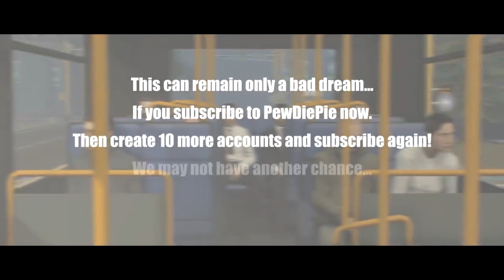If T Series Wins but with Piano Version of Bitch Lasagna